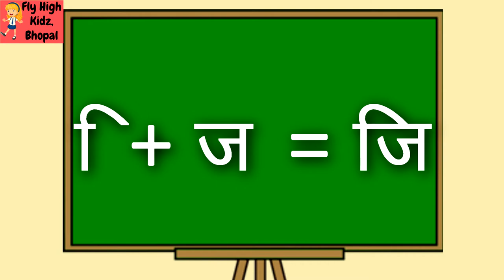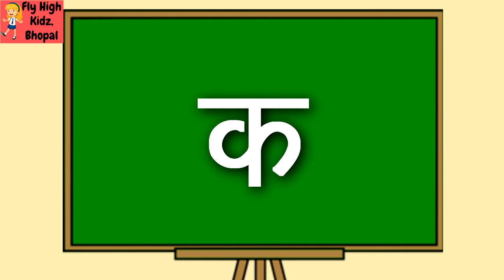Choti ee ki matra wale shabd || इ की मात्रा वाले शब्द, दो अक्षर वाले || E ki matra ke shabd in hindi